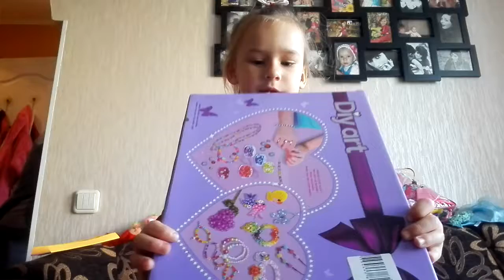Подарки на 5 лет.